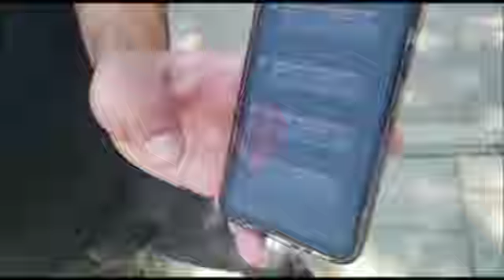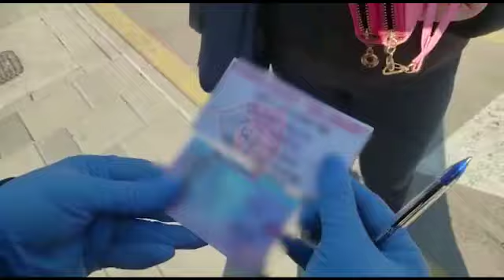Report TV - Shkelja e masave, policia gjoba për 253 shtetas në të gjithë Shqipërinë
Një person në Korçë, që kishte ardhur nga Greqia, është proceduar penalisht pasi ka shkelur urdhrin për të qëndruar për 14 ditë në karantinë në hotel. Lushnjari nuk kishte duruar të qëndronte kaq gjatë në hotel dhe për këtë arsye ishte larguar. Gjithsesi tani është detyruar nga policia të qëndrojë i karantinuar në hotel.

Sakaq gjatë 24 orëve të fundit në Shqipëri janë evidentuar 16 drejtues mjetesh që kanë shkelur urdhrin e ndalim qarkullimit, të cilët janë ndëshkuar me heqje të lejes së drejtimit dhe bllokim mjeti. Gjithashtu janë evidentuar dhe ndëshkuar me masë administrative 10.000 lekë, 253 shtetas, të cilët u konstatuan nga shërbimet e Policisë duke lëvizur me këmbë apo me biçikleta, pa ndonjë arsye apo emergjencë.